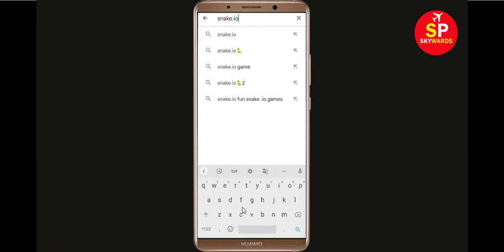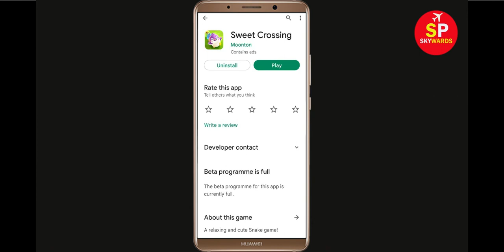How To Fix Sweet Crossing App Keeps Crashing Problem Android & Ios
How To Fix Sweet Crossing App Keeps Crashing Problem Android & Ios - Sweet Crossing App Crash Solutions

Hello Friends today, In this video tutorial i will show you how to fix How To Fix Sweet Crossing App Sweet Crossing, Fix Sweet Crossing App Retry Problem Problem Android & Ios - Sweet Crossing App Crash Issue. If you are facing same problem in your android mobile phone then it will help you to get rid of this problem.